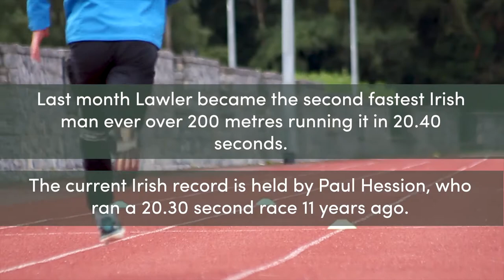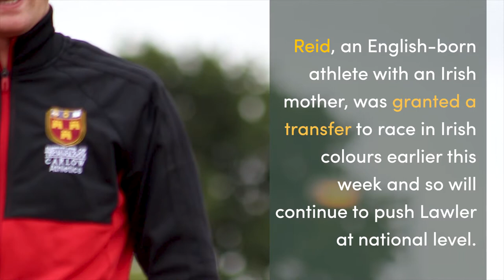'I have no fear. I can take on the big boys now'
Carlow sprinter Marcus Lawler is heading into the European Championships in the form of his life, just a year after a hamstring injury brought his season to an premature end.